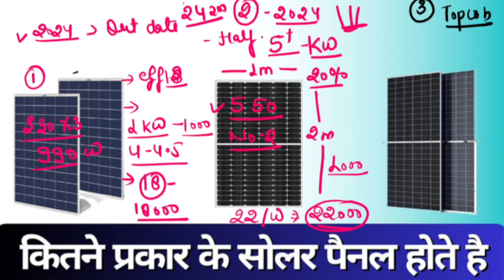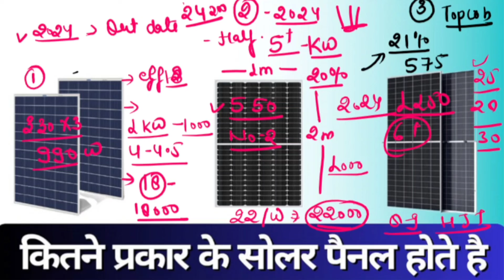1Kw Solar system Price in 2024 1Kw सोलर सिस्टम की क़ीमत 2024 में